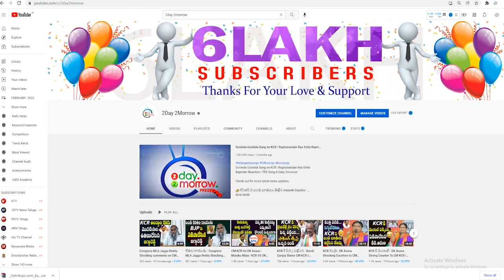TPCC Revanth Reddy Sensational Comments On Komatireddy Rajgopal Reddy's Resignation # 2day 2morrow